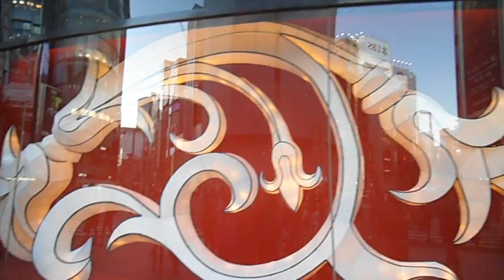DSCF0952銀座和光ビル20151103ショウウィンドウにアート作品展示